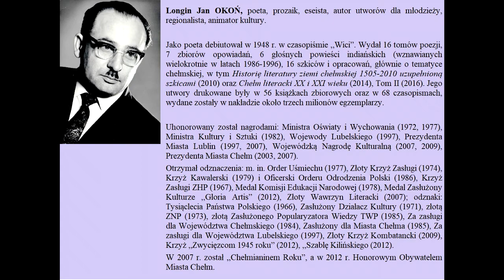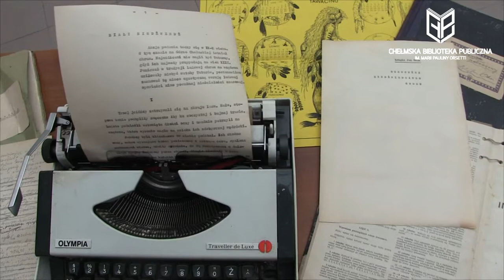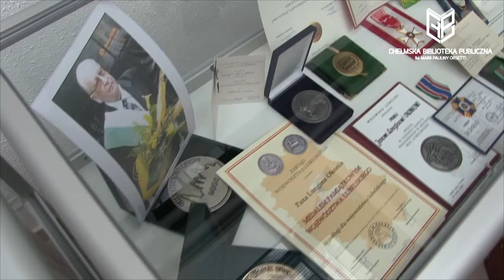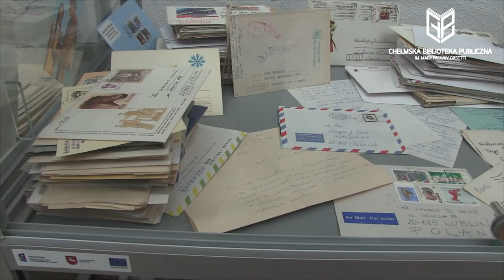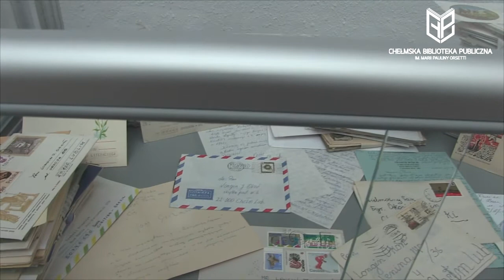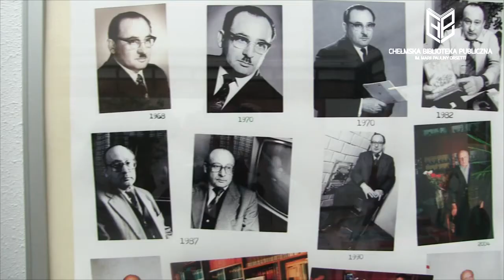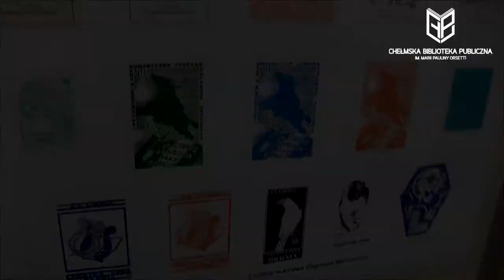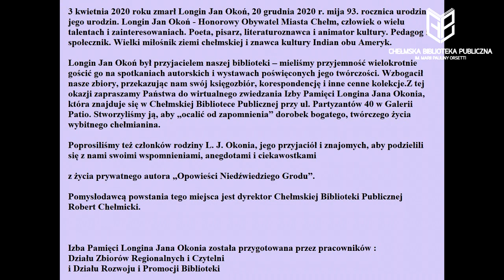Izba Pamięci Longina Jana Okonia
Z okazji 93.rocznicy urodzin pisarza Longina Jana Okonia - Honorowego Obywatela Miasta Chełm, zrealizowaliśmy film dokumentalny, który daje Państwu możliwość wirtualnego zwiedzenia Izby Pamięci Autora, a także wysłuchania wspomnień, anegdot i ciekawostek z życia prywatnego pisarza. Izba Pamięci znajduje się w CHBP przy ul. Partyzantów 40 w Galerii Patio.
Zapraszamy do obejrzenia materiału filmowego.